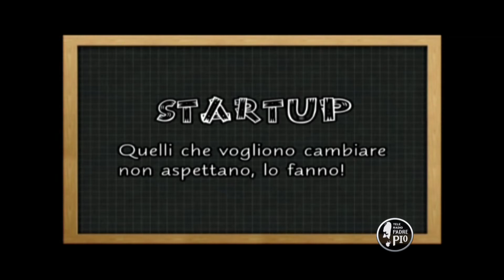Startup: perché quelli che vogliono cambiare non aspettano, lo fanno! - 24a 3 aprile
Volontariato Europeo, il tema della puntata odierna. Occasione per far dono di sé e per costruirsi un futuro.